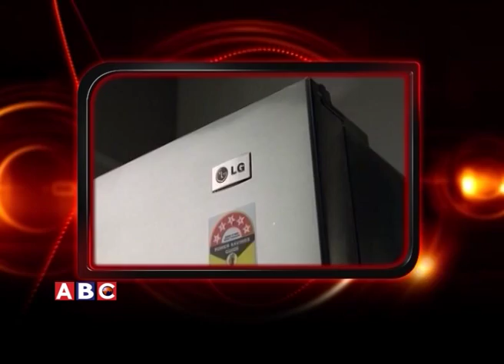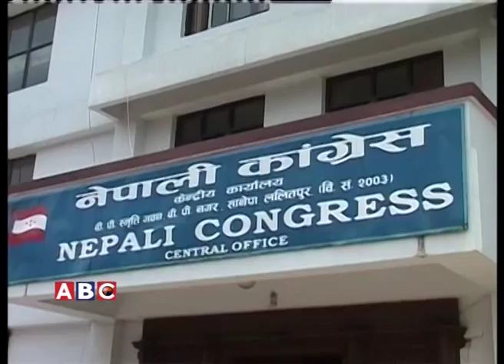Operation Bignews Fagun 17, Sunday 2071